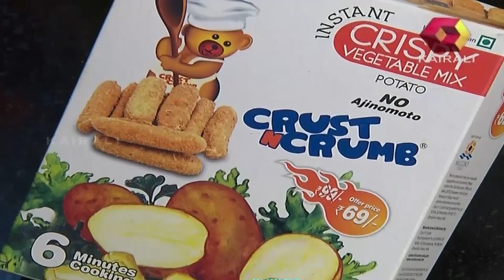Magic Oven: Chicken Red Chilly Fry & Crispy Potato | 3rd May 2015 | Full Episode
This part features Chicken red chilly fry and Crispy potato.

Magic Oven is a cookery show on Kairali TV, presented by celebrity chef Lekshmi Nair. The highlight of this cookery show is the anchor's natural & casual tone, which is something her audience can easily relate to. A hands-on chef that she is, Lekshmi is involved in every aspect of the show right from deciding the recipe to actual demonstration of the preparation of the dish. The show is being aired on Sundays at 11am with two recipes in each episode. Watch this seasoned chef prepare mouth-watering dishes in an easy-to-learn way. Surprise your family and friends with some great treats.